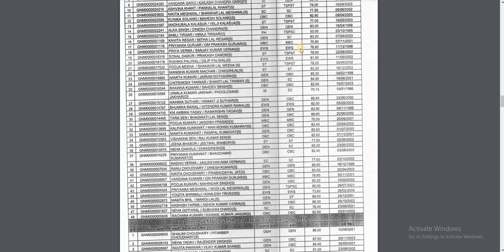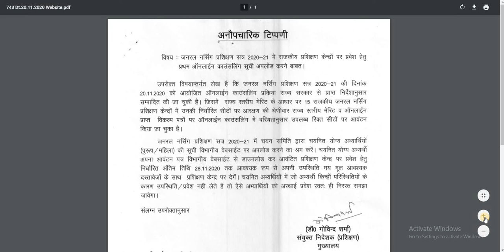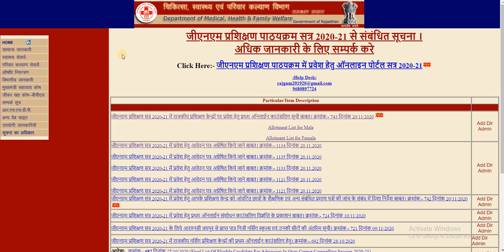जीएनएम प्रशिक्षण सत्र 20-21 में राजकीय प्रशिक्षण केन्‍द्रों पर प्रवेश हेतु 1st ऑनलाईन काउंसलिग सूची